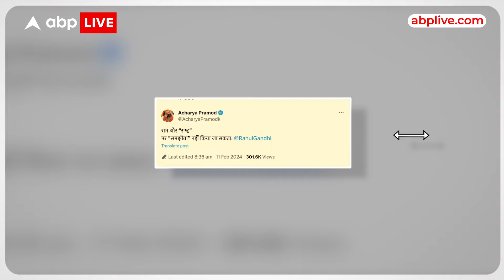Pramod Krishnam को कांग्रेस ने 6 साल के लिए किया निष्कासित, सामने आई पहली प्रतिक्रिया | ABP Live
आचार्य प्रमोद कृष्णम का कांग्रेस का जाना माना चेहरा..जिन्हें पार्टी ने 6 साल के लिए निष्कासित कर दिया..लोकसभा चुनाव से पहले ही आचार्य प्रमोद कृष्णम के खिलाफ बहुत कांग्रेस का ये बड़ा एक्शन माना जा रहा है…जिसके बाद आचार्य प्रमोद कृष्णम कांग्रेस पर बुरी तरह भड़के हुए हैं…उन्होंने अपना गुस्सा सोशल मीडिया पर जाहिर किया है…